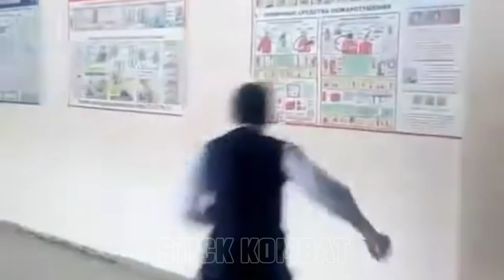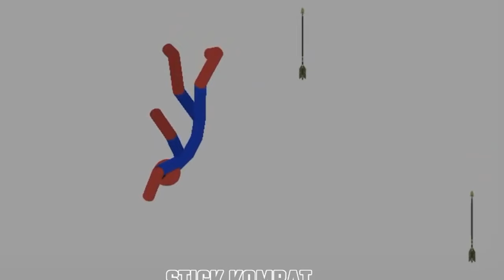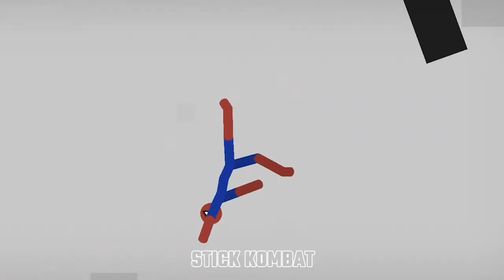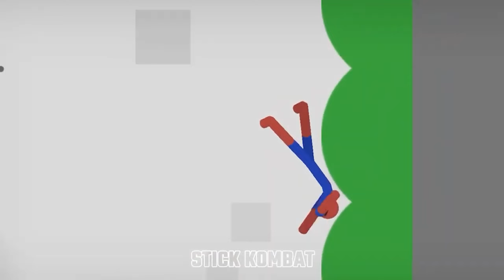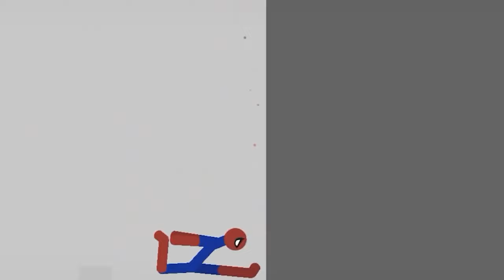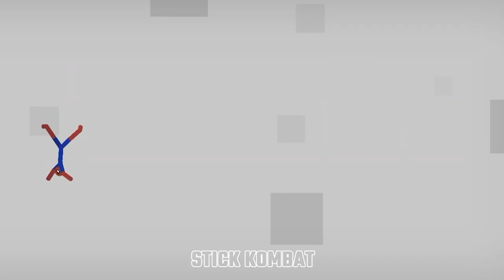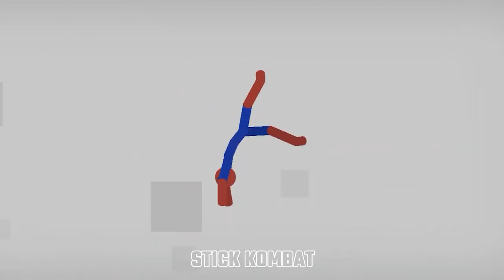9999min Stickman dismounting | big stick vs stick kombat | like a boss compilation 117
stickman dismounting | big stick vs stick kombat | like a boss compilation
117